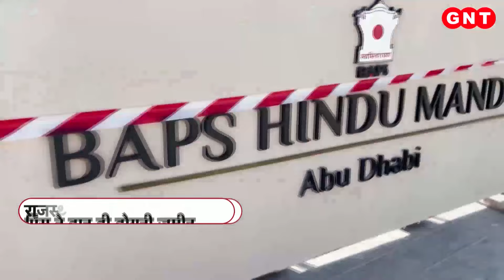पीएम मोदी की गुजारिश और UAE के राष्ट्रपति ने दी जमीन...जानिए अबू धाबी के मंदिर की पूरी कहानी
Abu Dhabi Hindu Temple: अबू धाबी में पहला हिंदू मंदिर बनकर तैयार है. पीएम मोदी ने आज इस भव्य मंदिर का उद्घाटन किया. दुबई-अबू धाबी शेख जायेद हाइवे पर अल रहबा के पास बने इस मंदिर का नाम बोचासनवासी श्री अक्षर पुरुषोत्तम स्वामीनारायण संस्था यानी BAPS हिंदू मंदिर है. BAPS एक ऐसी संस्था है, जिसने दुनियाभर में 1,100 से ज्यादा हिंदू मंदिरों का निर्माण किया है.